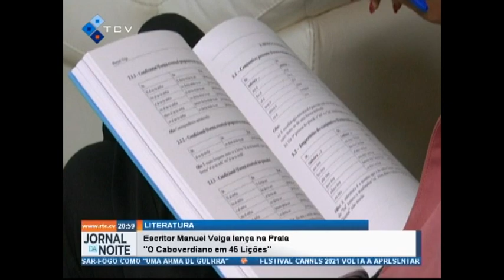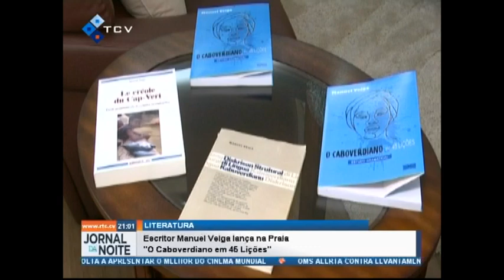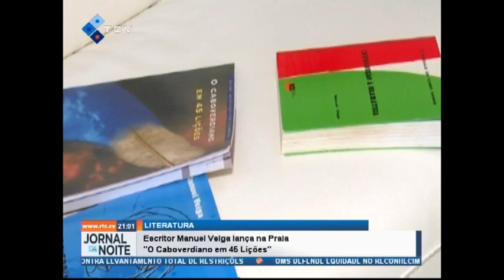Escritor Manuel Veiga lança na Praia, "O Caboverdiano em 45 lições"